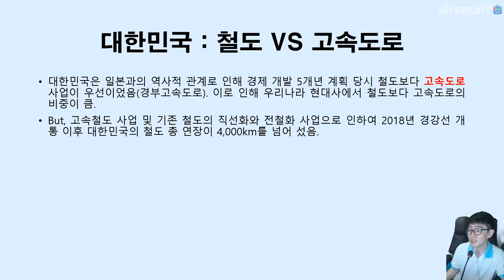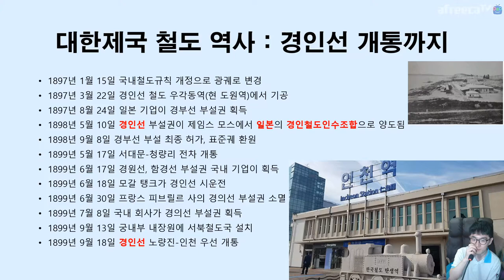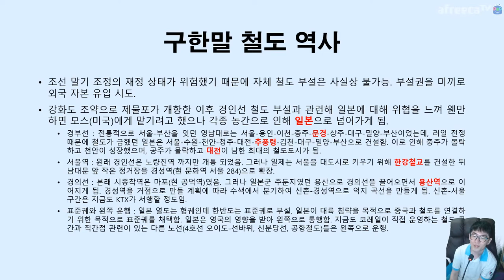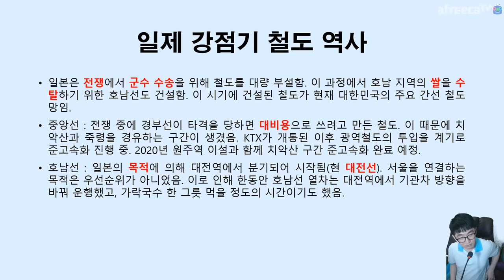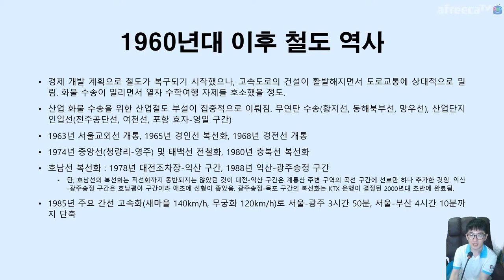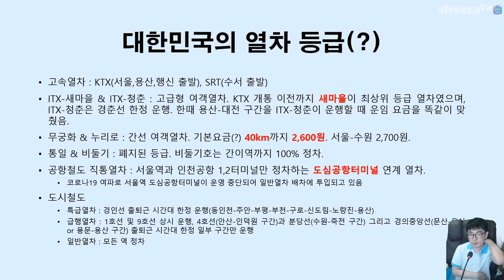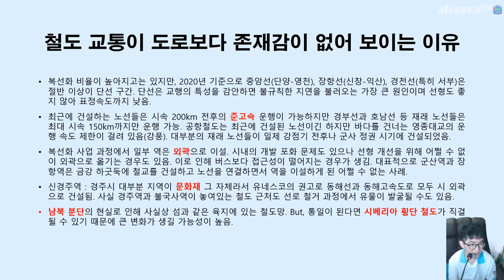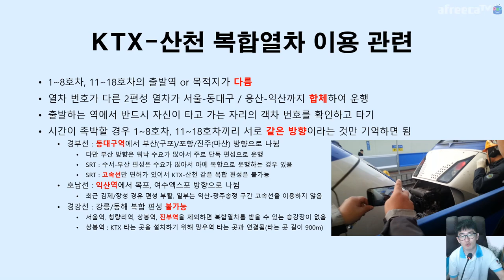한국 🚂 철도의 🚄 역사 🚅 이야기 🚝 열차 이용에 주의해야 할 몇 가지 Rail Story | 지테TV 사심 史心 역사 200화 & 지테 지리지 21화 2부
대한민국 철도는 일제 강점기 전후로 일본에 의해 기존 우리나라의 교통 흐름이 확 바뀌어 버린 아픈 역사가 있어요.